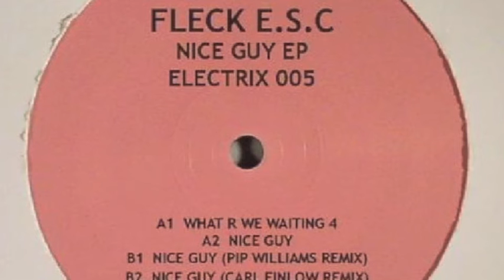Fleck E.S.C. ‎ - What R We Waiting 4